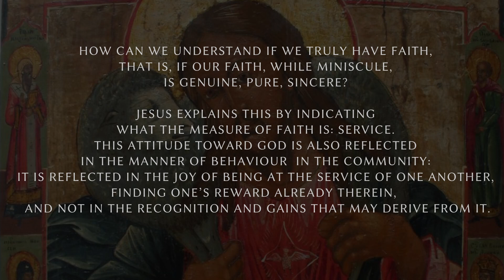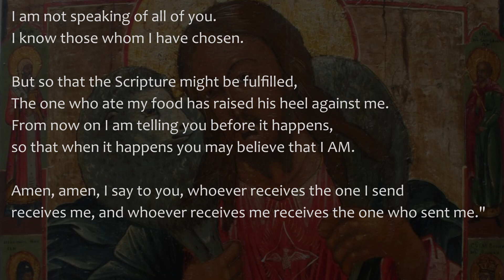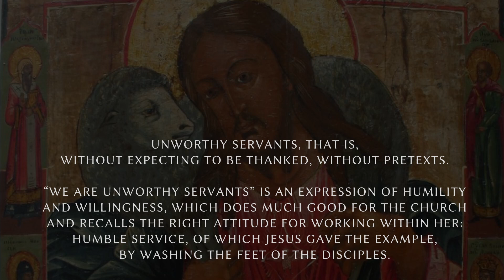John 13:16-20 ( May 4, 2023 ) Gospel Reading & Reflection for Thursday of 4th Week of Easter (I Am)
Today's Catholic Bible Reading & Gospel Reflection for May 4th 2023 , the Thursday of the Fourth Week of Easter Year A

Jn 13,16-20

When Jesus had washed the disciples' feet, he said to them:
"Amen, amen, I say to you, no slave is greater than his master
nor any messenger greater than the one who sent him.
If you understand this, blessed are you if you do it.
I am not speaking of all of you.
I know those whom I have chosen.
But so that the Scripture might be fulfilled,
The one who ate my food has raised his heel against me.
From now on I am telling you before it happens,
so that when it happens you may believe that I AM.
Amen, amen, I say to you, whoever receives the one I send
receives me, and whoever receives me receives the one who sent me."